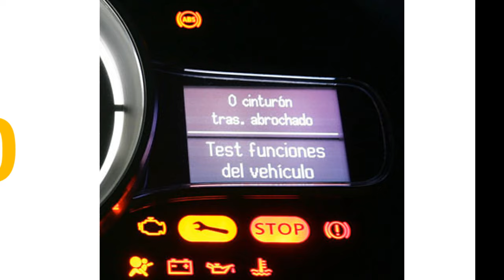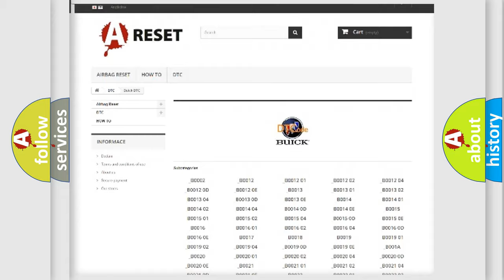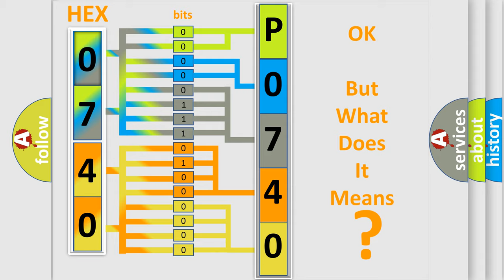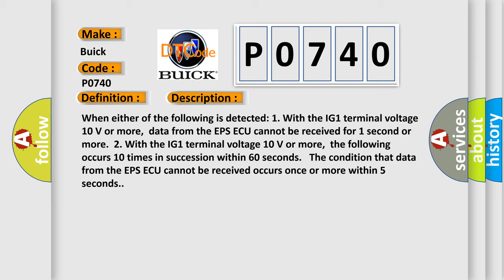DTC Buick P0740 Short Explanation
Contents:
0:21 Basic DTC analysis according to OBD2 protocol standard.
1:48 Insight into programming
2:58 A diagnostically understandable description of the Diagnostic Trouble Code
3:05 Basic error definition

Make:
Buick
Code:
P0740
Definition:
Lost Communication with Power Steering Control Module
Description: